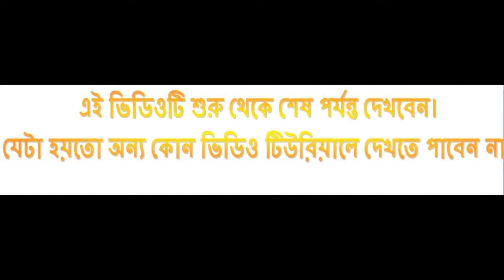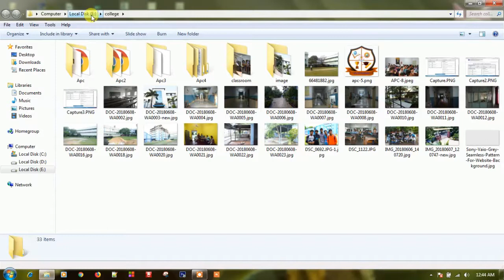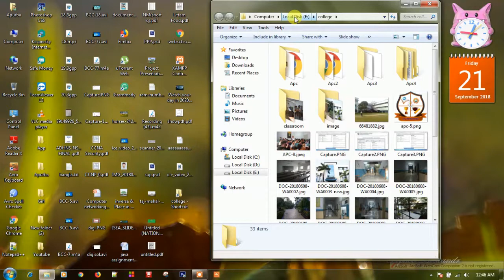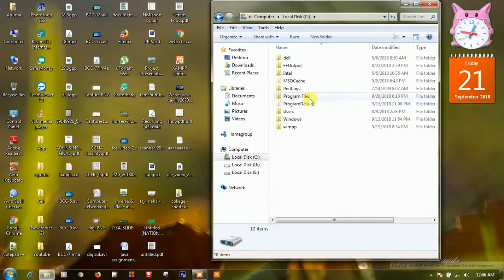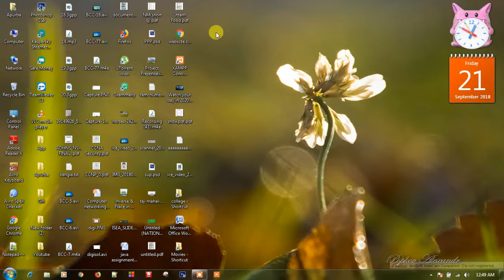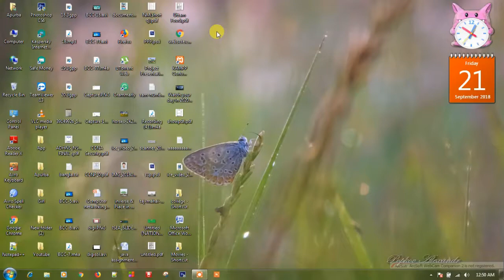how to create shortcut in windows 7/8/10 in bangla | create desktop shortcut icon in bangla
computer basic course in bengali. What is a shortcut? How to create shortcut to any software, program, file or folder? Why create shortcuts to software, programs, files or folders? What is the benefit of creating shortcuts? How do you create a shortcut to any software, program, file or folder on Windows 7, Windows 8, Windows 10 operating system. How to Create Shortcut Desktop Icon ?  how to customize desktop icon ? How to make I'll discuss that in detail in this video. Desktop shortcuts are the shortcuts of a particular file present inside the complex folders and drives on the computer. Through desktop shortcuts, applications can be opened easily just on a click. Desktop shortcuts reduce the need to access your applications from the original file location and thus saving your precious and valuable time. Here are the steps to create desktop shortcuts:
how to create shortcut on desktop.create desktop shortcut icon in computer.
To create a desktop icon or shortcut, do the following:
1) Browse to the file on your hard disk for which you want to create a shortcut. ...
2) Right-click the file for which you want to create a shortcut.
3) Select Create Shortcut from the menu. ...
4) Drag the shortcut to the desktop or any other folder.
5) Rename the shortcut.
কম্পিউটারে শর্টকাট কী? ফোল্ডার শর্টকাট কি ? কীভাবে কোনও সফ্টওয়্যার, প্রোগ্রাম, ফাইল বা ফোল্ডারে শর্টকাট তৈরি করবেন? কেন সফ্টওয়্যার, প্রোগ্রাম, ফাইল বা ফোল্ডার শর্টকাট তৈরি করবেন ? শর্টকাট তৈরি করে কী লাভ?
উইন্ডোজ 7, উইন্ডোজ 8, উইন্ডোজ 10 অপারেটিং সিস্টেমের যে কোনও সফ্টওয়্যার, প্রোগ্রাম, ফাইল বা ফোল্ডারে আপনি কীভাবে শর্টকাট তৈরি করবেন? কীভাবে শর্টকাট ডেস্কটপ আইকন তৈরি করবেন? কিভাবে ডেস্কটপ আইকন কাস্টমাইজ করতে? কীভাবে করব তা আমি এই ভিডিওতে বিস্তারিত আলোচনা করব। ডেস্কটপ শর্টকাটগুলি কম্পিউটারে জটিল ফোল্ডার এবং ড্রাইভের মধ্যে উপস্থিত একটি নির্দিষ্ট ফাইলের শর্টকাট। ডেস্কটপ শর্টকাটের মাধ্যমে, অ্যাপ্লিকেশনগুলি কেবলমাত্র একটি ক্লিকে সহজেই খোলা যায়। ডেস্কটপ শর্টকাটগুলি আপনার অ্যাপ্লিকেশনগুলিকে আসল ফাইলের অবস্থান থেকে অ্যাক্সেস করার প্রয়োজনকে কমিয়ে দেয় এবং এইভাবে আপনার মূল্যবান এবং মূল্যবান সময় সাশ্রয় করে।খুব সহজে বেসিক কম্পিউটার শিক্ষা কোর্স। কম্পিউটার বেসিক নলেজ। কম্পিউটার বেসিক টিউটোরিয়াল।

basic computer course in bangla part-19. বেসিক কম্পিউটার কোর্স পার্ট - ১৯

Do you want to know or learn the computer basic course in bengali ? are you interested to know everything about basic computer skills or basic computer knowledge in bengali ? If you want to learn computer from zero level to advanced level, then this channel is suitable for you. You can easily learn everything from basic computer to advanced computer course by watching videos at home. In this channel you will find more computer courses, computer hardware, advanced computer courses, computer tips and tricks, tips and tricks for Android smartphones and Bangla video tutorials on various Android apps.

আপনি কী বেসিক কম্পিউটার শিক্ষা কোর্স সম্পর্কে জানতে বা শিখতে চান বা কম্পিউটার বেসিক নলেজ এর সমস্ত বিষয়ে জানতে আগ্রহী ? আপনি যদি কম্পিউটারের একদম বেশিক লেভেল থেকে শুরু করে এডভান্স লেভেল পর্যন্ত শিখতে চান, তাহলে এই চ্যানেলটি আপনার জন্য উপযুক্ত। ঘরে বসে খুব সহজে ভিডিও দেখে বেসিক কম্পিউটার থেকে শুরু করে অ্যাডভান্স কম্পিউটার কোর্স এর সমস্ত বিষয়ে শিখতে পারবেন। আমার এই চ্যানেলে আপনি বেশিক কম্পিউটার কোর্স, কম্পিউটার হার্ডওয়ার এর, এডভান্স কম্পিউটার কোর্স, কম্পিউটার টিপস এন্ড ট্রিকস, অ্যান্ড্রয়েড স্মার্টফোনের টিপস এন্ড ট্রিকস এবং বিভিন্ন এন্ড্রয়েড অ্যাপের উপরে বাংলা ভিডিও টিউটরিয়াল পেয়ে যাবেন।কম্পিউটার শিক্ষা a to z